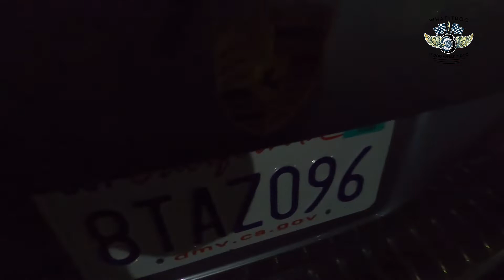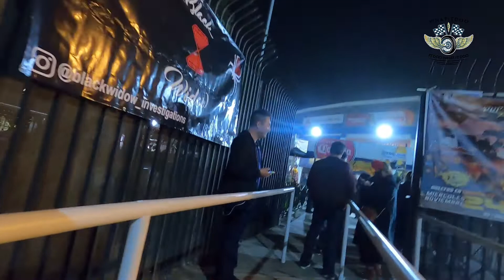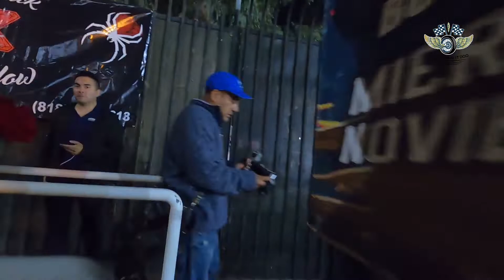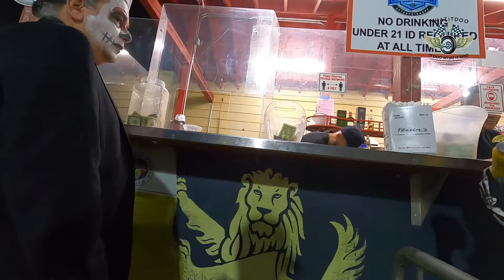El Velorio Custom Bike Show Original Art paintings performances Danny Trejo with a contest part1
A special Día de los Muertos event on Saturday, El Velorio, offered live musical performances, art, dancing and more at the Pico Rivera sports arena. More information about the event, hosted by Alysha Del Valle and Danny Trejo, can be found here.